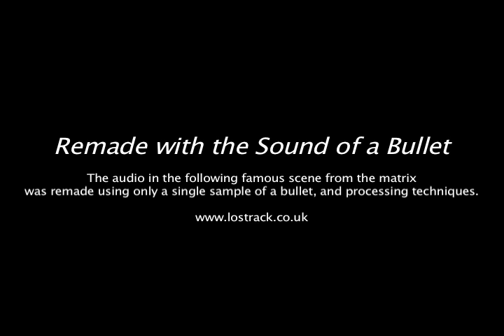Bullet time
This is a short clip of the famous 'bullet time' scene from the matrix. The audio was completely re-made from scratch, using one sample - a bullet.
All copyrights of the visual are owned by Warner home video. losttrack.co.uk